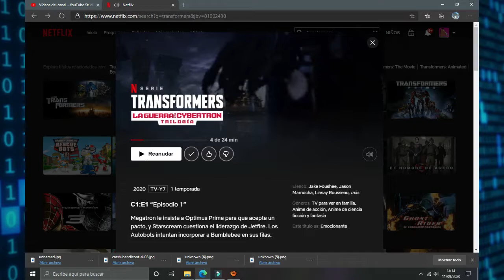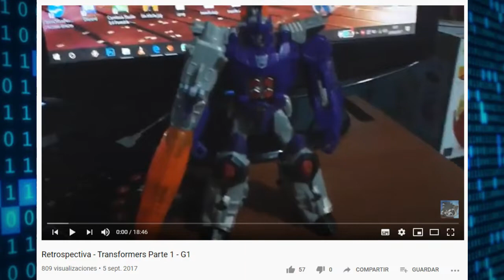TRANSFORMERS War for CYBERTRON Trilogy 🤖 Seige (Reseña)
Video elegido por los patroners del mes de Agosto